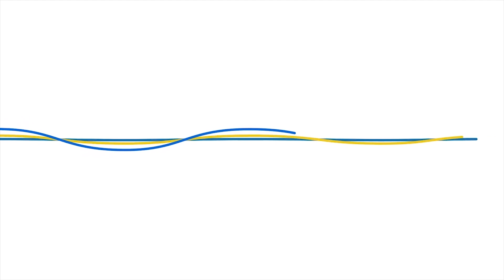MUZZONECHALLENGE - Поём песни Еркеша Шакеева. Парвиз Назаров (Крёстная мать)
Вместе с казахстанскими артистами мы продолжаем

Артисты будут петь для вас песни, написанные композитором, поэтом и автором-исполнителем, заслуженным деятелем Казахстана ЕРКЕШЕМ ШАКЕЕВЫМ! @yerkesh_shakeyev

Абдулкарим Каримов передал эстафету Марселю
Марсель передал эстафету Рустему Нуржигиту
Рустем передал эстафету Дуэту L'
Дуэт L' передали эстафету Парвизу Назарову
Парвиз Назаров передал эстафету Толкын Забировой

ВСЕМ ЗДОРОВЬЯ! Смотрите MUZZONE!